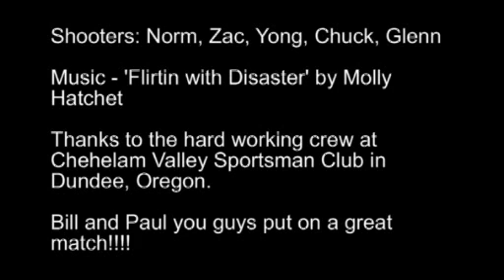Crazy Croc 2006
A few highlights of the 2006 Crazy Croc match held this year in Oregon. 427 Rounds on 8 stages in two days...